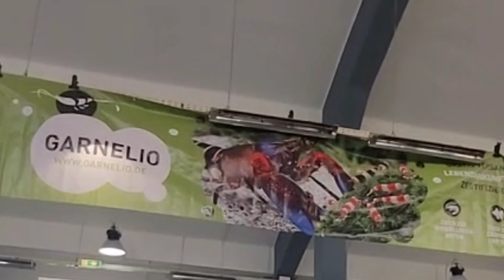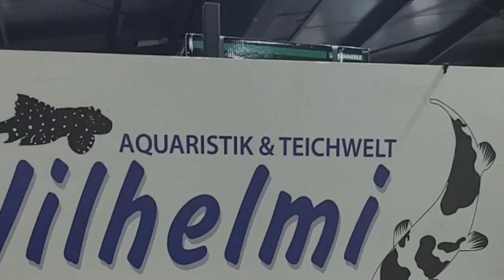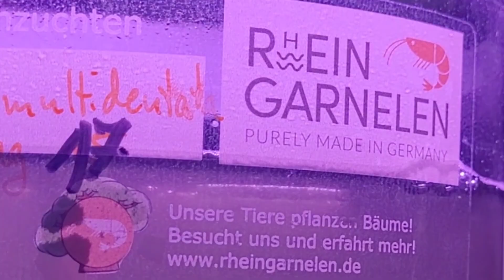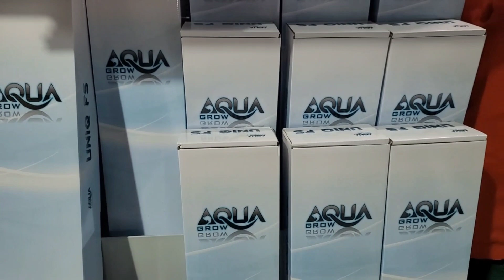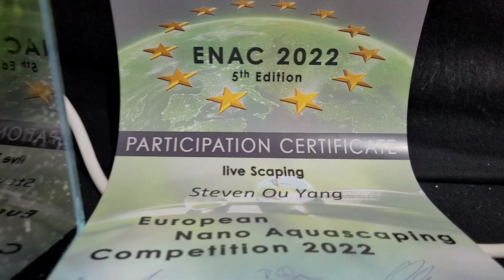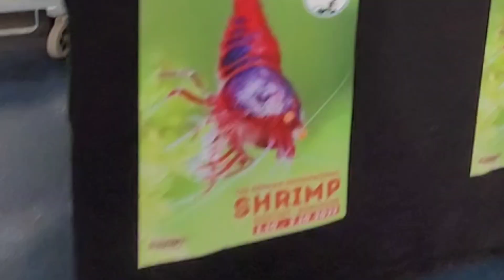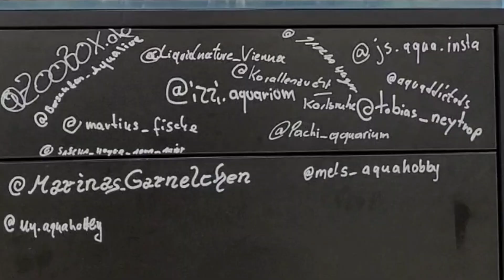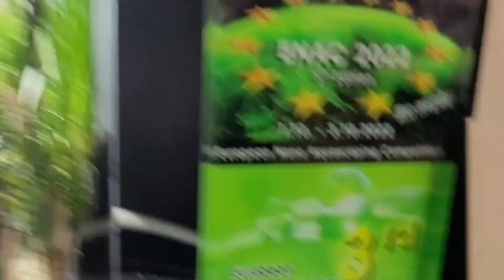Viele schöne Aquacape, Schaubecken, Aqua Expo 2022 ein Wunderschöner Tag, Amano Larven Nahaufnahmen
Aquaexpo2022 Wunderschöner😍Tag.

Ein längeres ausführliches normal YouTube Video zu schauen, wo ich alles dazu sage.

In Shorts Video in YouTube findet ihr die Schwangere Garnelen mit weißen Amanoeier, von Aqua Expo Tag.

In Instagram mein Account habe ich auch noch mal Kurzfassung.

Der Tag war viel zu kurz, habe gar nicht alles geschafft, aber die Zeit habe ich genossen.

Viele schöne Becken😍.
Viele die Live Gestaltete Becken.

Die ich alle in Video erwähnt habe:

mich getraut Anzusprechen🙈
anzusprechen, das war sehr schönes Gespräch.

Danach hab ich mich mehr getraut
@thomas_lonnig von
Anzusprechen, das war schönes Lustiges Gespräch.

hat mich echt gefragt,
ob ich aufs Aquarium schreiben möchte.
Ich war echt Baff, WIRKLICH😍WOW.

Schade, das
am Montag nicht da waren,
standen auch aufs den Aquarium

@liquidnature_vienna hat -Live Becken Gestaltet.
Was in Video zu sehen ist.
@pachi_aquarium -Video Kamera Mann

@farschad.natureholic von
Ist schön dich Persönlich kennen zu lernen.

Mit
Konnte mit ihm Reden,
aber kein Foto machen.

Obwohl die da waren, nicht
geschaft mit den zu Reden.
das Garnelen Bild ist von sein Foto.
Meine
Erste Meerwasser 🎥 zeigen.

Konnte ich mich auch unterhalten.
@aquagrowled -die Lampe habe ich schon lange

Beim @wilhelmi.aquaristik Stand waren.
@garnelen4you -👍Garnelen essen, Spitz.

@rheingarnelen die
Amanolarven mit
@arkaaquatics Linse gemacht.
Intersantes Gespräch.

Der @tangelo.shrimps
Hat Live Becken Gestaltet

Bin mit mein Mann &
mit
durch die Messe gegangen.

Die Bilder mich zu sehen ist.
Haben mein Mann o.
@mels_aquahobby gemacht

Hab mich gefreut euch alle
Persönlich zu sehen & kennen zu lernen.

Sicherheitsgründen
Unbezahlte Werbung
geschrieben.